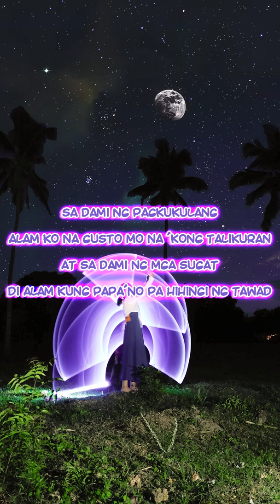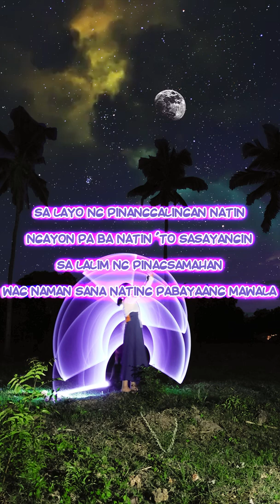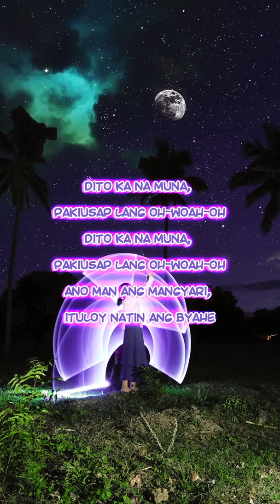JRoa - Dito Ka Muna (Lyric Visualizer)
Dito ka na muna, pakiusap lang. Galit sa dibdib mo ay 'wag mong pagbigyan. 💜